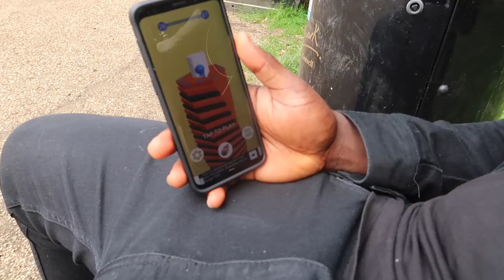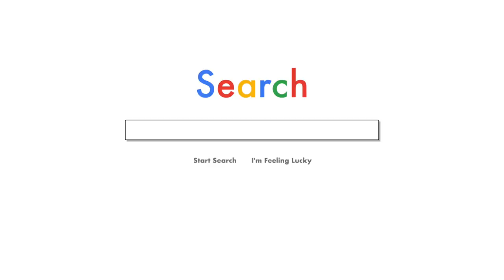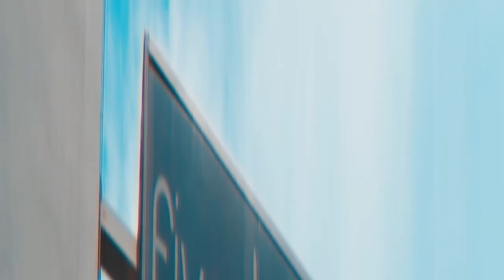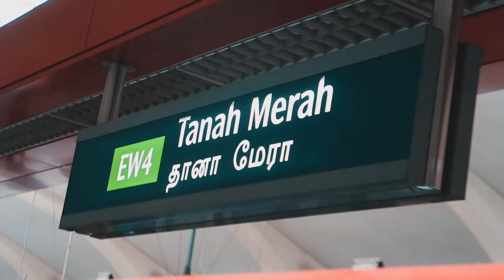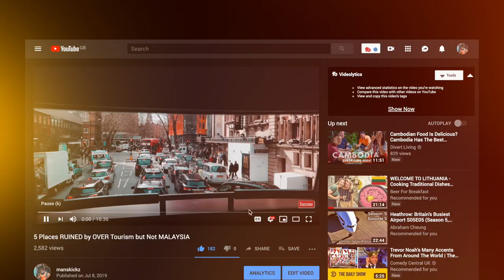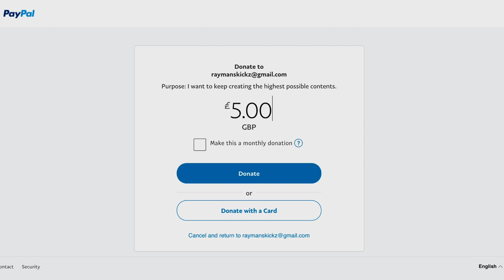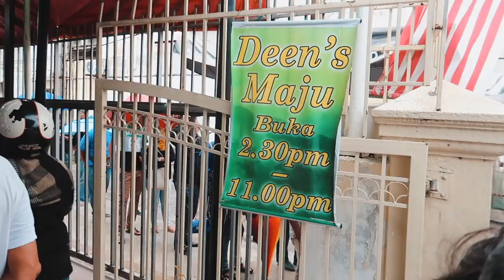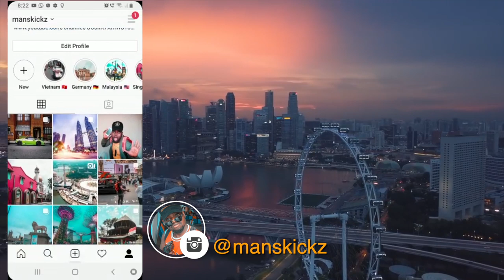MALAYSIA VS. SINGAPORE WHICH IS BETTER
I know some of you might say it not fear to compare singapore to Malaysia because Singapore is tiny while Malaysia is Huge but since the history between the two countries is so intense I thought this should make this video to get your views/option whether if Malaysia is better then Singapore.

Having been to both Singapore and Malaysia. Both countries are very close to each other and had such a great time there but i spotted some difference in terms of culture, friendines, hospitality, development etc.

So, in this video I voiced out my honest opinions on which country I believe is the best over the other.

As you already know Singapore is a futuristic states where you can find Best airport in the work, marina Bay sand, garden by the bay, delicious hawker centre food etc. While Malaysia is also know for its deverse range of delicious street food in Penang, Kuala lumpur and across Malaysia.